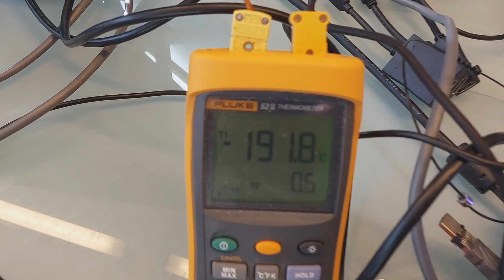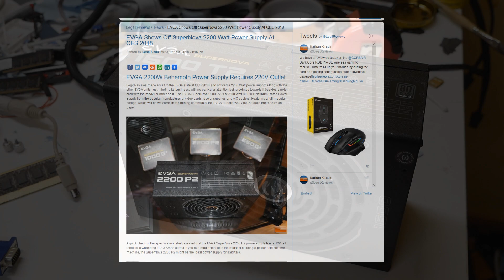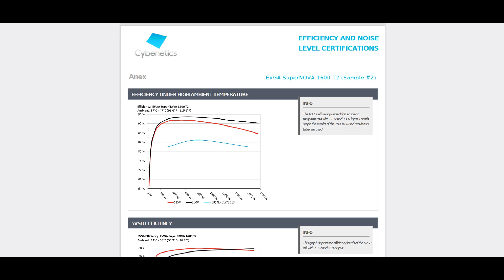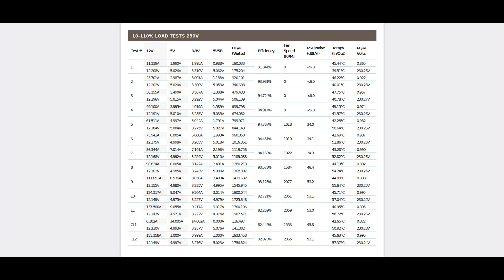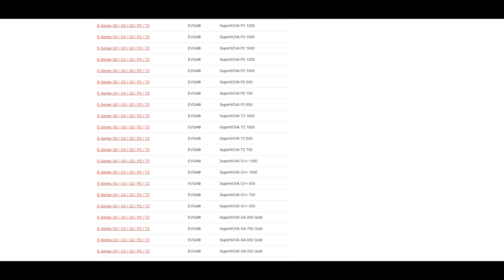The BEST Power Supply from EVGA - SuperNOVA 1600 T2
As I had some unfortunate luck with the SuperNova 2000W G+ power supply, I discussed and agreed that I would get the Titanium Rated 1600 T2 as replacement. The 1600 T2 is one of the older power supplies EVGA is still selling on the market, and it is based on the same hardware design as the famous Leadex series of power supplies from Super Flower.

EVGA, just like many other vendors doesn't actually design everything from the ground up with their power supplies, they use reference design from other power supply manufacturers just like many other large companies. Currently, EVGA sells three different designs on the market, the older G2/T2/P2 models are generally Super Flower design based units, the newer G6/P6 and I think also the newest G7/P7 are Seasonic based units, and the + units like P+, G+ are FSP design based units. FSP has made power supply units for both EVGA and Cooler Master anyways at least.

You can easily note the Super Flower designs from their size, they are by far the largest units based on physical dimensions. Usually with power supplies larger is better. When the power supply is very large aka long/deep, they can put a lot more hardware inside the unit and it will run cooler and it is easier to make the unit more long-lasting. The only minus part is that it doesn't fit every possible PC chassis. The Seasonic and FSP based units are visibly smaller, for example the 2000W G+ is 2cm shorter than the 1600 T2.

The 1600 T2 power supply is promised a whopping 10 year warranty, it has almost 93% efficiency even at full 1600W output load, and nearly 95% efficiency at more normal daily type loads at 500-800W power consumption. That is probably one of the best results I have ever seen on any power supply unit. Of course that was with 220-240v mains power, as 230V can reach much higher efficiency than the American/Japanese 110-120V standard.

With such high efficiency levels, the 1600 T2 could even be a very realistic daily power supply as that 500-800W represents a very realistic daily use load with high-end GPU and overclocked CPU/Memory. And if you invest on a good power supply model and it lasts, you don't have to upgrade it for 10-15 years as long as there are no major standard updates which are very rare among power supplies.

Tests made by Cybenetics incl. 230V tests